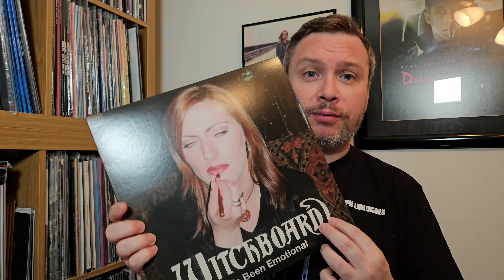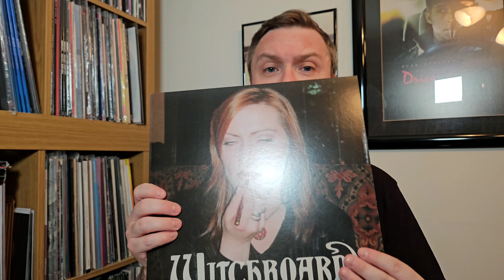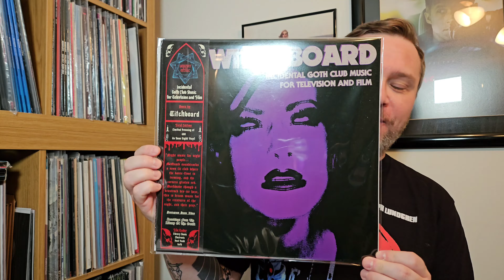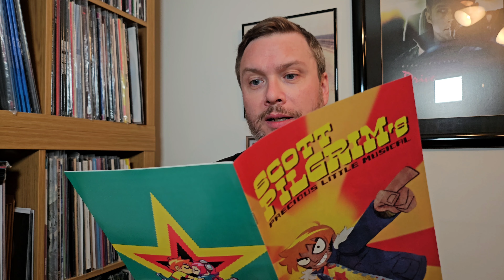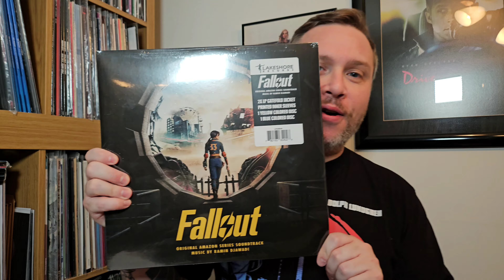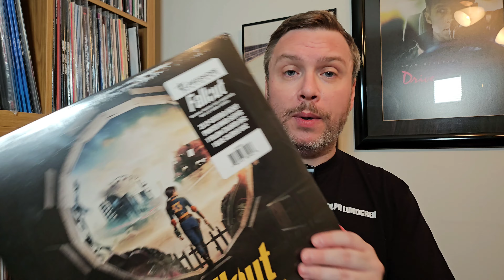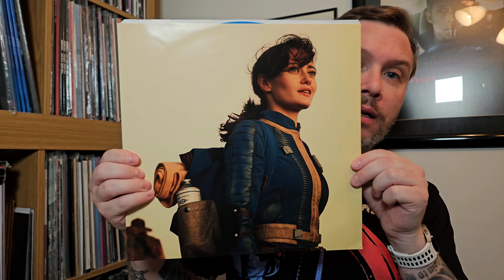The Record Room Episode 56 - New Unboxing - Witchboard, Scott Pilgrim Takes Off, Fallout Vinyl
On this episode T.G 'Unboxes' some new vinyl releases from Lakeshore Records and Library Of The Occult.